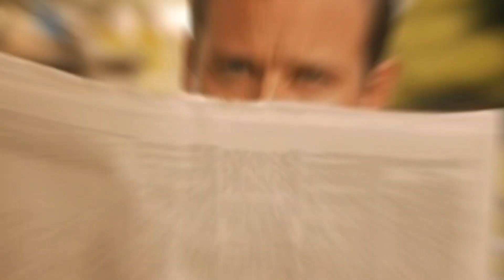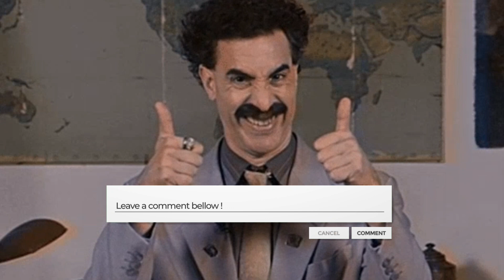Gill Ne जीता है सबका ❤️ || India Win 🔥 ||India vs England 4rth Test match